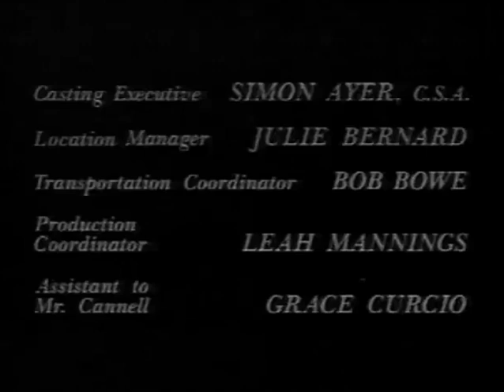Classic TV Theme: Top of the Hill (Full Stereo • Upgraded!)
William Katt who was the Greatest American Hero, and for a while Paul Drake Jr to Raymond Burr's returned Perry Mason, here tries his hand in the swamp as a legislator. CBS dumped the show after ten episodes, never bothering to air the remaining three. One of the most prolific composers of tv themes, Mike Post wrote 'Believe It or Not' for Katt's superhero show, and he wrote this theme too.
00:00 Opening titles
01:18 End credits
01:49 Typing
Upgraded: Improved video; improved audio with pitch correction; added: end credits with reconstructed stereo audio.
See a complete 'Top of the Hill' episode courtesy of YouTuber @TVfan1978-xh5em
Special thanks to Duc Nguyen.